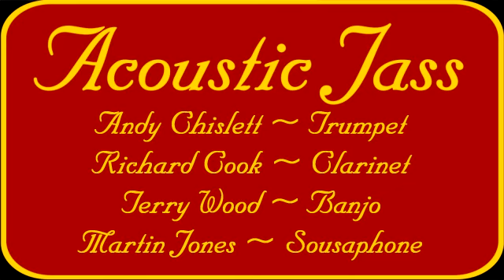"The Old Rugged Cross" played during a funeral procession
This was a Funeral at Croydon Crematorium, Acoustic Jass  lead the cortege from the entrance to the chapel, then played afterwards. Because of the strong wing on the day and the open surroundings the camera did not record the sound very well  hence a very short clip.
The musicians were:-
Andy Chislett - Trumpet
Richard Cook - Clarinet
Terry Wood - Banjo
Martin Jones - Sousaphone